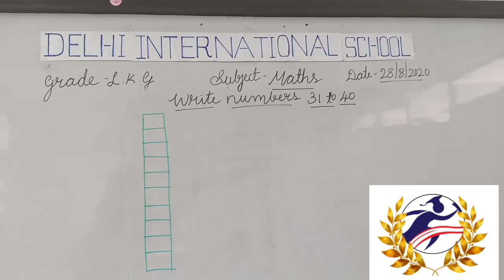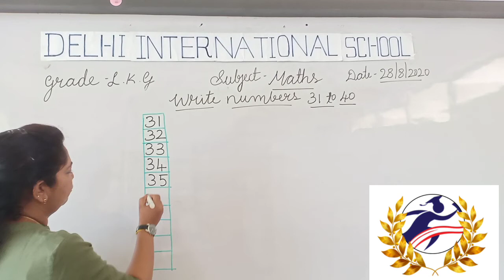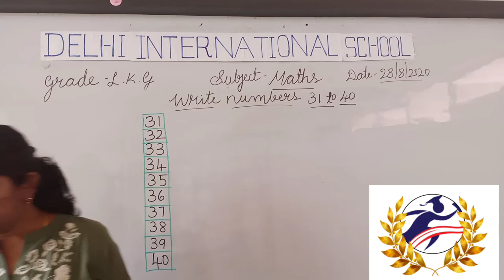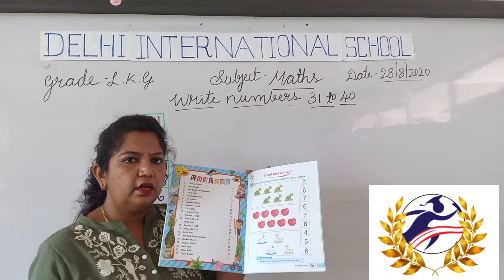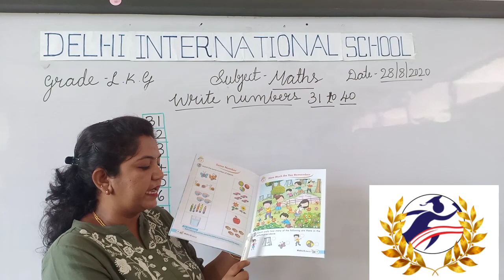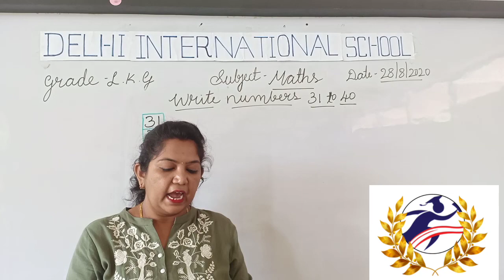L k g